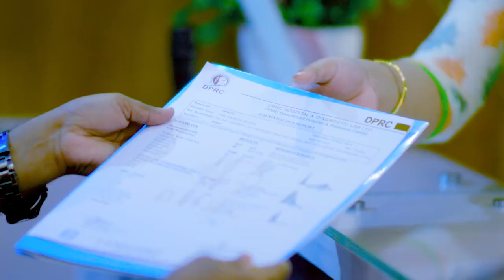কোমর, ঘাড় ও সোল্ডার ব্যথা ভাল হল | Neck, Shoulder & Back Pain Treatment